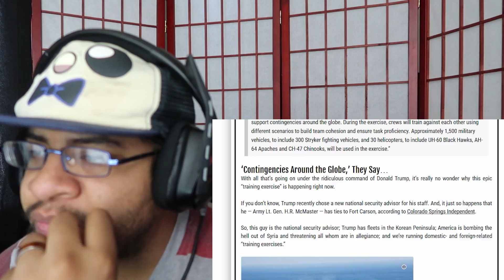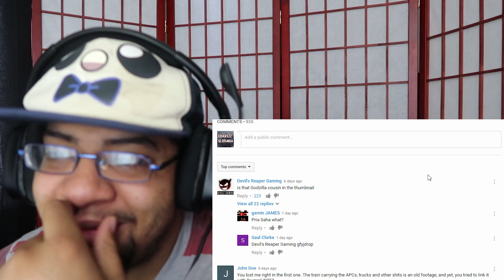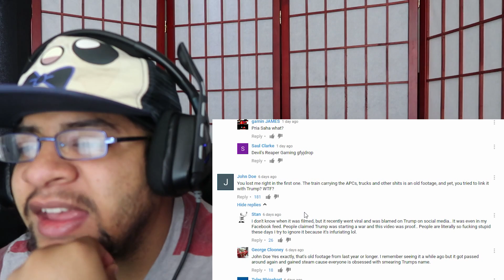5 Mysterious Events Caught On Camera & Spotted In Real Life! REACTION